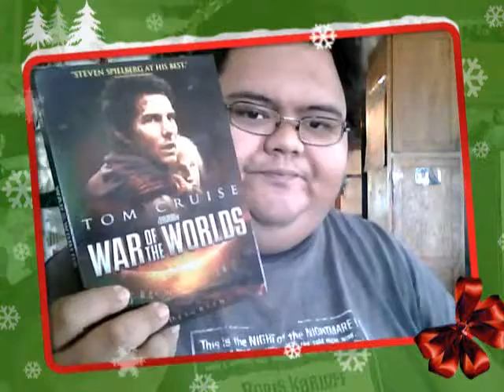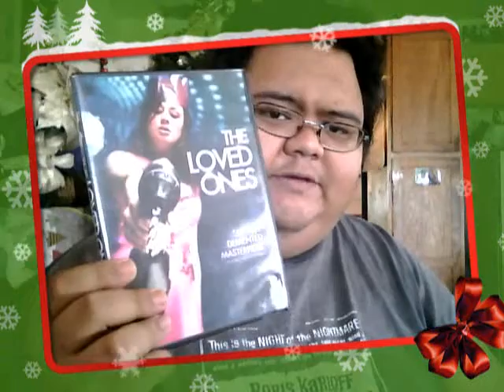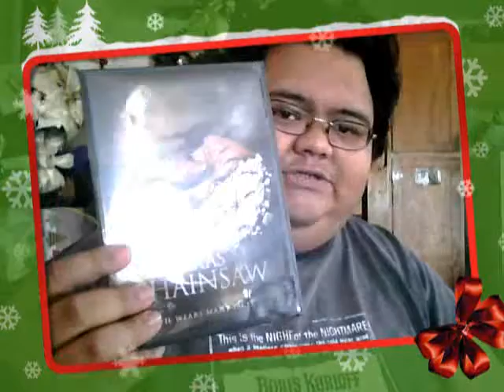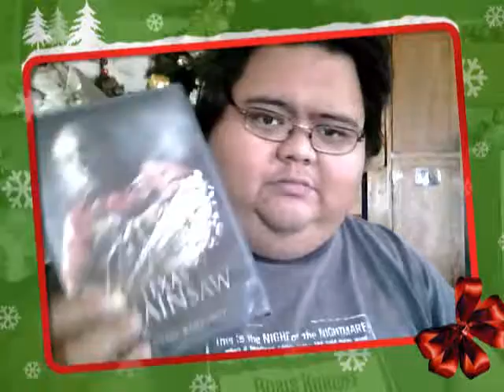Small DVD Update